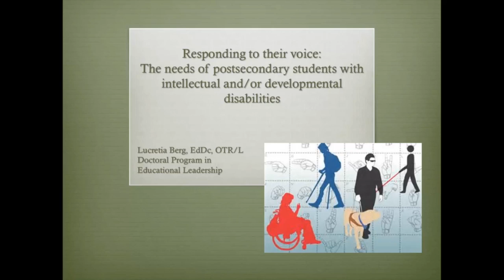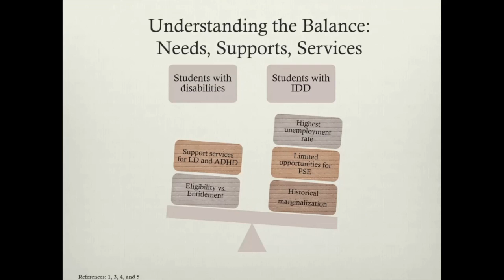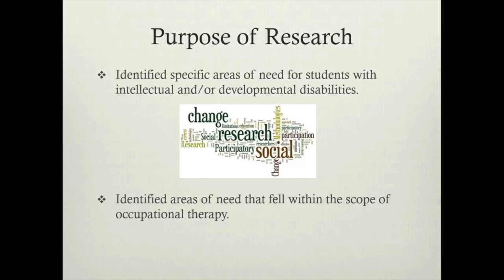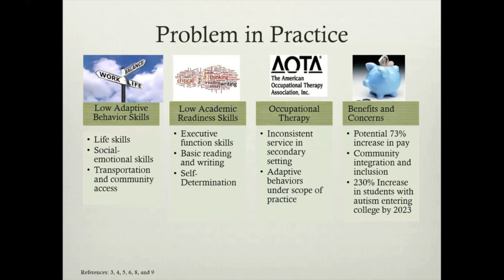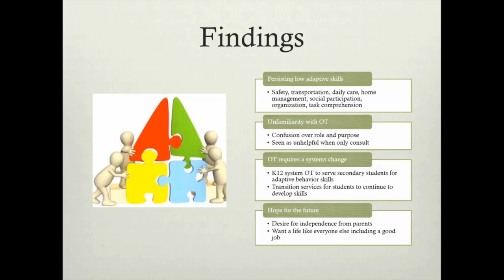10 Lucretia Berg TacTalks2016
"Responding to their Voice: The needs of postsecondary students with intellectual and/or developmental disabilities, with Lucretia Berg.